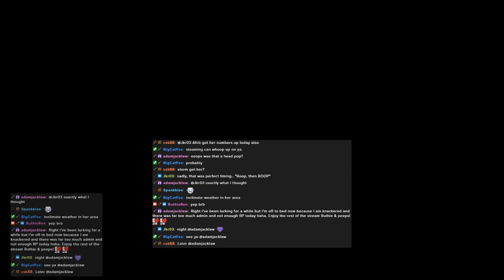Los Santos Shenanigans!! / GTARP / ESRP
HEYO! Thanks for checking out my VOD! If you ever want to catch me live, please hop on over to twitch and give me a follow!

I play a mix of sci-fi, horror, platforms, and the occasional pvp. I’m not a competitive gamer, but I can get a little ragey from time to time. Mostly I just try to have fun & struggle to not be a completely badgamergirl.